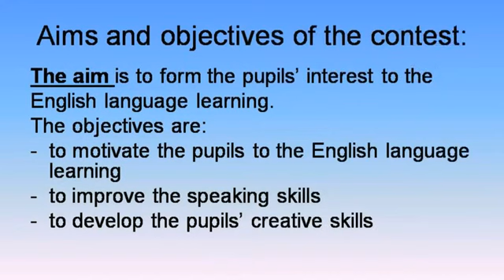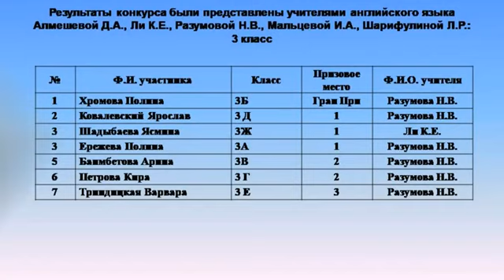Мальцева И. А. _ Конкурс чтецов на английском языке _1-4 классы